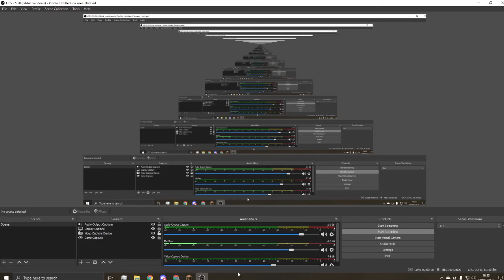The Minecraft 1.17 Release Experience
Its the lag town bruh. Its cool though